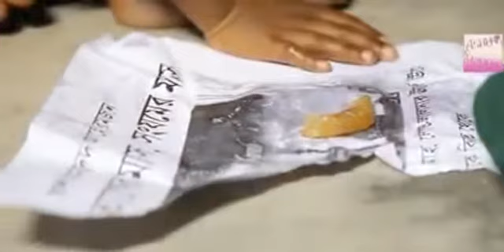Situashon difisil di muchanan.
This video shows difficult circumstances in the world that our children have ta face daily.

E video aki ta mustra sirkumstansianan difisil ku nos mundu i prinsipalmente muchanan ta pas'aden.